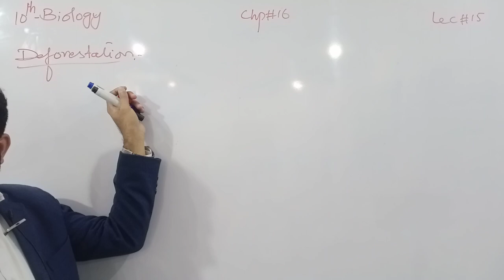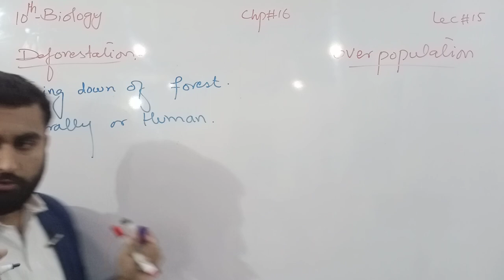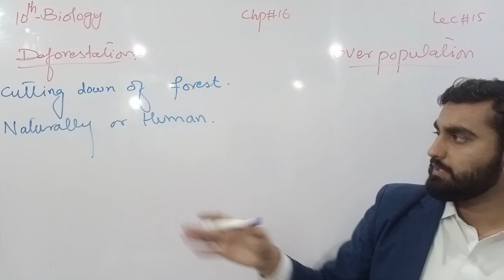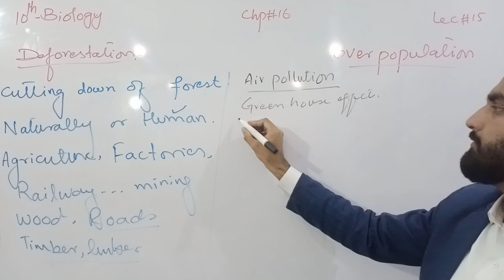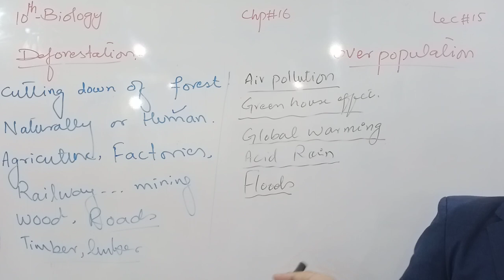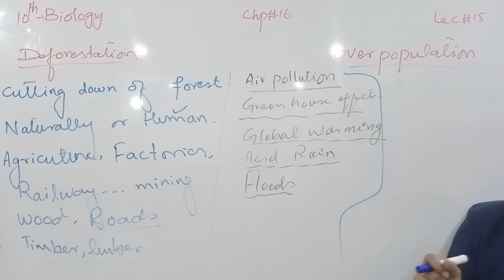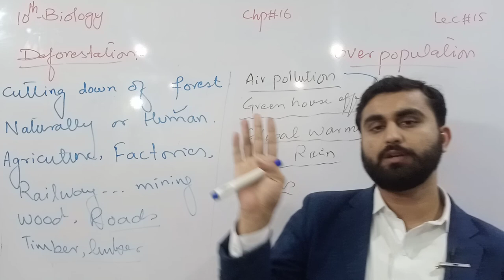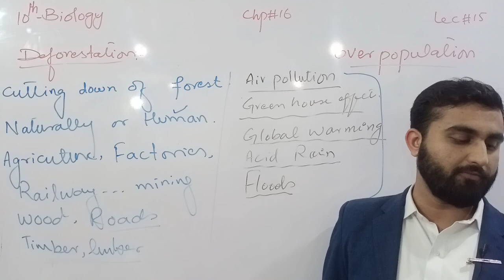Deforestation and overpopulation | Chapter # 16 | Biology Class 10th | Lec# 15